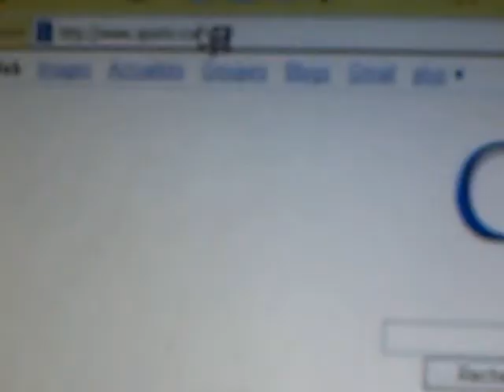make money online now